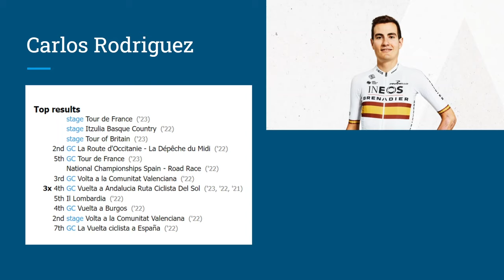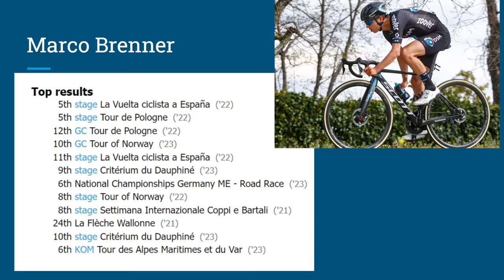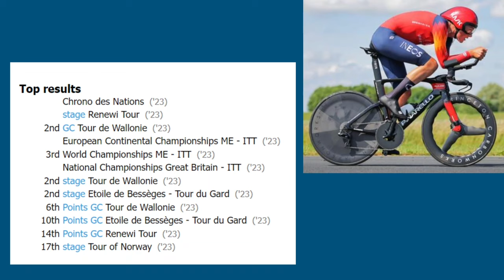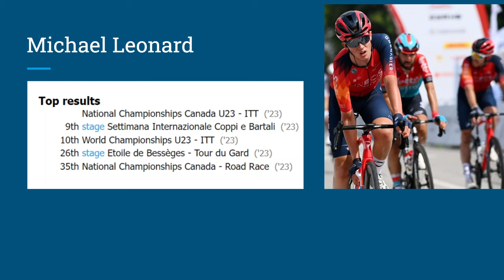Analysing Juniors who go WORLD TOUR STRAIGHT AWAY